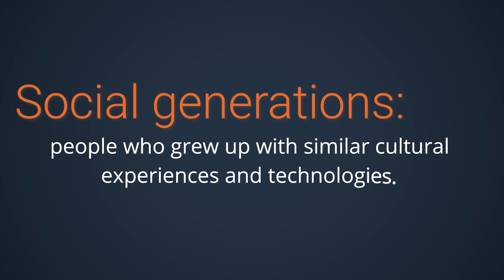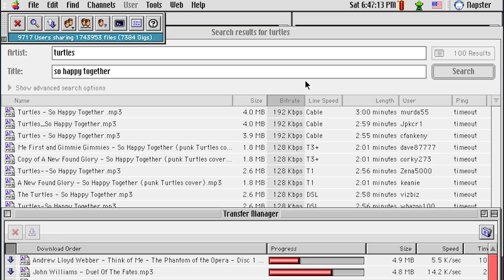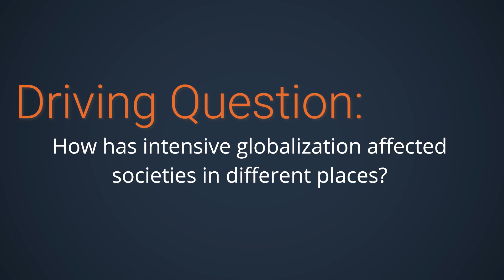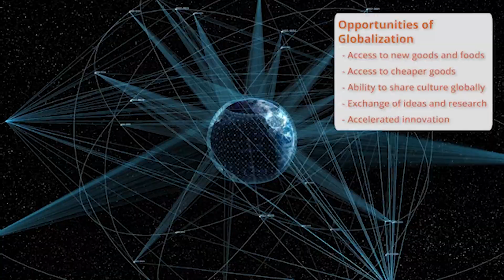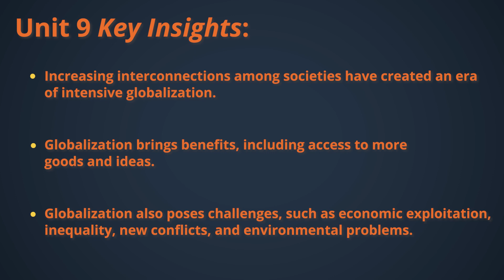WHP Origins | Unit 9 Overview - Globalization 1900 to the Future | OER Project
We are living in an era of intense globalization. But what does that mean? What are the benefits and challenges posed by globalization? In this video, students are introduced to the term “globalization” as they explore what it means for our communities, networks, and systems of production and distribution.